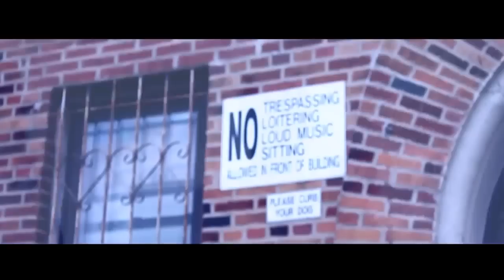SIHHRADIO.COM EXCLUSIVE: CARDI - "STRESSED" (FETTI FAM)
Official Video From Cardi - "Stressed"